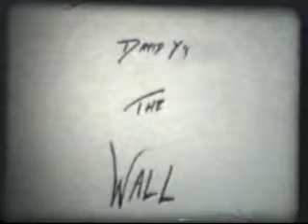The Wall - Cell Animation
This is an old cell animation project I did in college. It was originally filmed on 8mm tape and later converted to VHS (that's why the quality is so poor). I just recently captured it onto my computer in digital format.

It's a take off on Pink Floyd's The Wall. Kind of describes the crap in life that forces many of us to create a defensive wall to protect ourselves. But inevitably the wall becomes our prison...